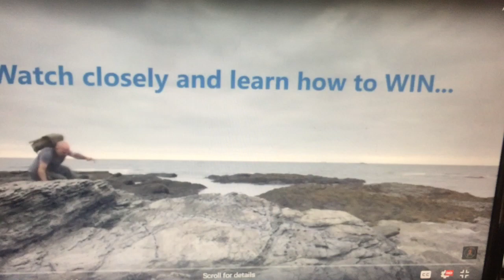it's sea food time a VR for Kevin' adverture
Here is my vr for Kevin's adventure, in this video i cooked up sea food hope you like it.